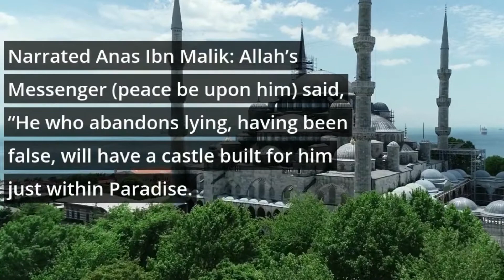♥♥♥Heart touching Hadith of Prophet Muhammad (PBUH)|| Daily Reminder|| Islamic Shorts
Hadith of the day
Asalamoalykum warahmatullahi wabarkatu family,
today's hadith is about building the fine character in lives which further helps to become an influential person with more values. Make it this part of your life and try to make a change from little things.